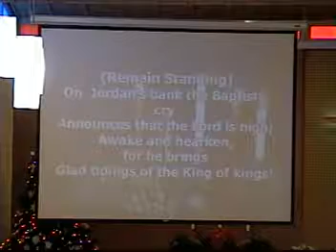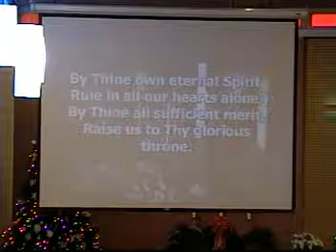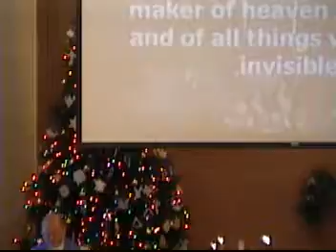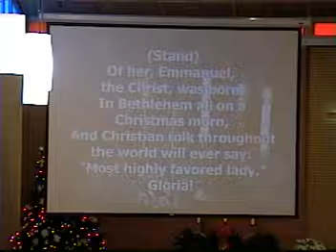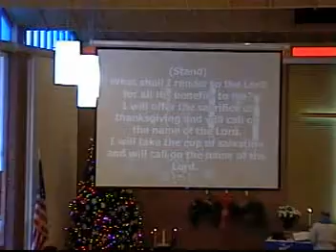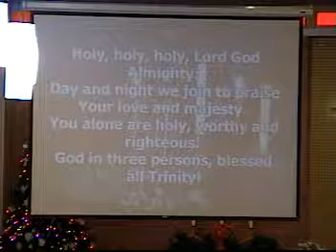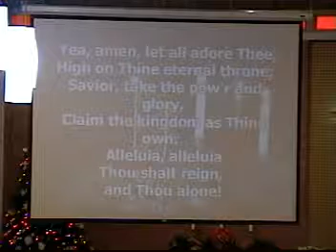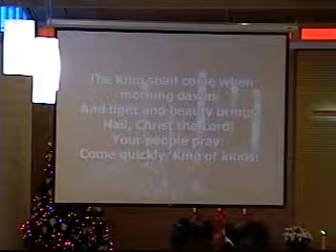December 17, 2017 Third Sunday in Advent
First Reading - Isaiah 61:1-4, 8-11
Epistle Reading - 1 Thessalonians 5:16-24
Gospel Reading - John 1:6-8, 19-28
The Message - "The Gifts of Christmas: Joy"